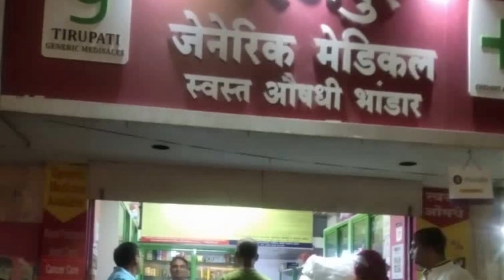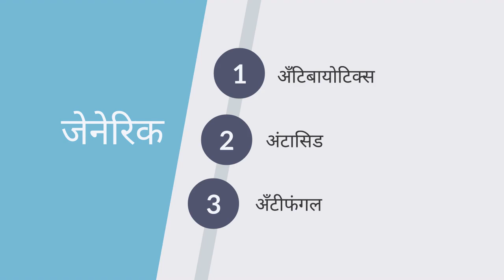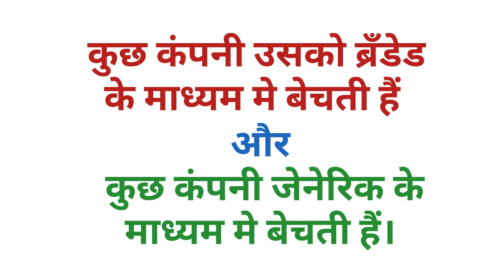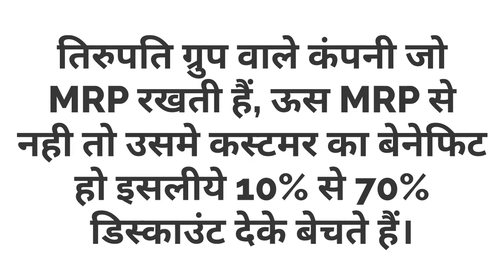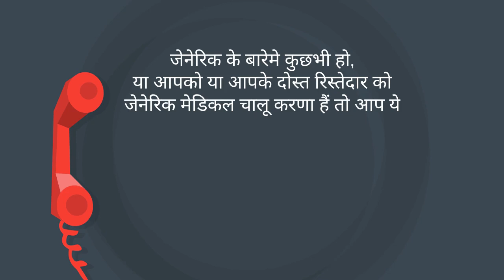Animation video sample